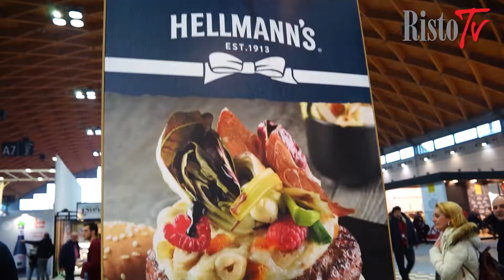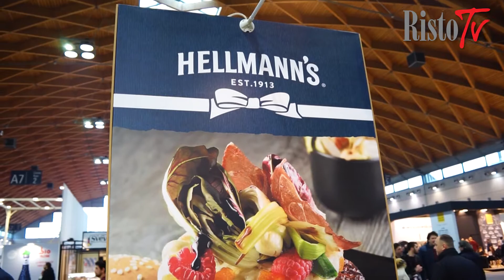Burger Battle - Alessandra Saccoccio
È Carlo Giambertone del Paradise Playcenter il vincitore della prima Burger Battle italiana, sfida organizzata da Unilever Food Solutions, Hellmann’s, Lantmännen Unibake e Baldi Carni che si è disputata a Beer Attraction